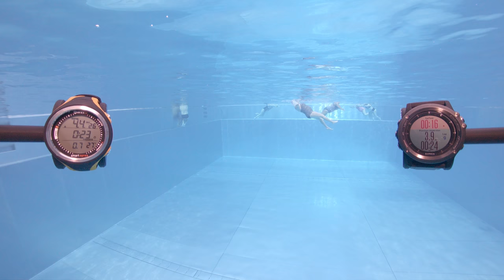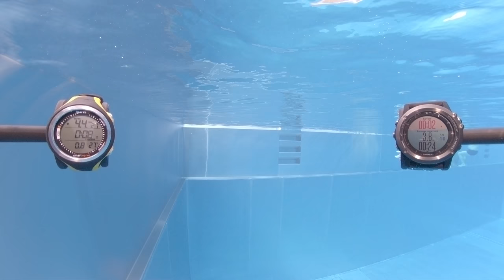Preview 90s: Dive Mode Garmin Fenix 3 HR Apnea CWT Delay! - Freediving computer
Garmin Fenix 3 HR Apnea CWT Delay!
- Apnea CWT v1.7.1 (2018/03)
- Garmin Fenix 3 HR v4.90